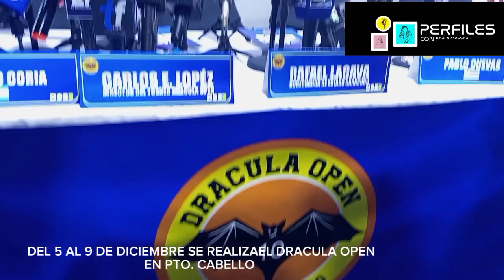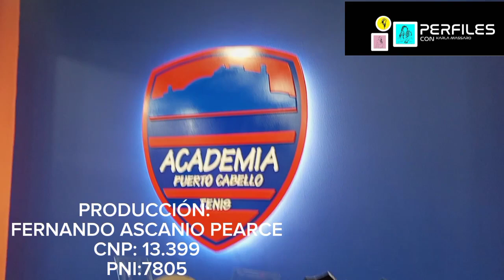DRACULA OPEN 2023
Del 5 al 9 de Diciembre se lleva a cabo el Dracula Open en su tercera edición en el Complejo Academia Puerto Cabello Tenis de Puerto Cabello y que consagra a los mejore tenistas nacionales e internacionales de un alto nivel. La entrada es totalmente gratis y el público cuenta con transporte gratuito desde  el complejo de tenis de Naguanagua, para disfrutar los encuentros y los eventos musicales.